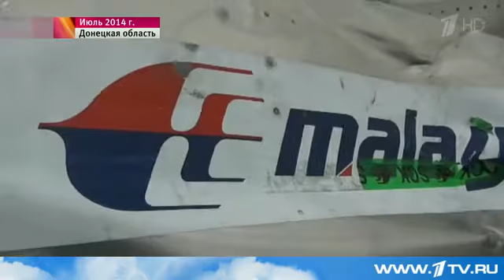Россия выступила против расследования крушения `Боинга`